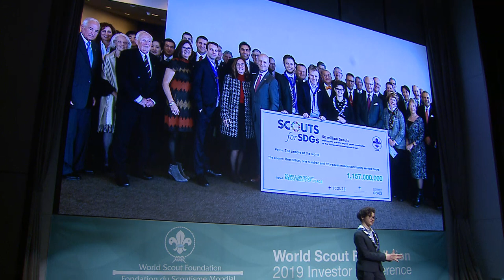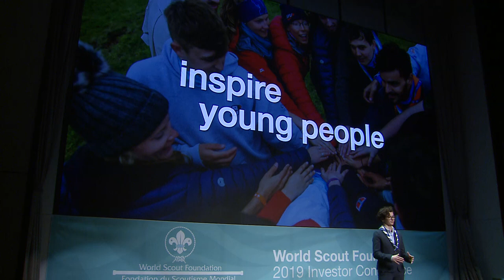The global impact of Scouting, Katie Hancock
Katie Hancock is a BP Fellow, a Messenger of Peace Hero Award recipient, and a Scout from the United States of America. In her keynote address at the 2019 World Scout Foundation Investor Seminar, she shares her experience of Scouting and creating impact at a local level, and explains how this translates to global impact with billions of hours of community service delivered in 170 countries worldwide, meeting every one of the 17 Sustainable Development Goals.